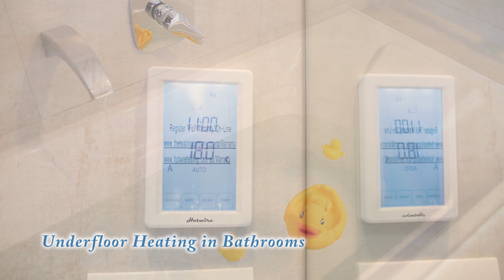SOLD - 13 Camp X Place, Whenuapai - Steven Xu and Laura Ma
Delightful Family Home - GRANNY POTENTIAL

Are you looking for peace, beauty and a comfortable home for your family? It's all here in this brand new sweet home. Set in the newly developed million dollar community of Whenuapai. Surrounded ...

Property Marketed by: Steven Xu, Henderson and Laura Ma, Henderson